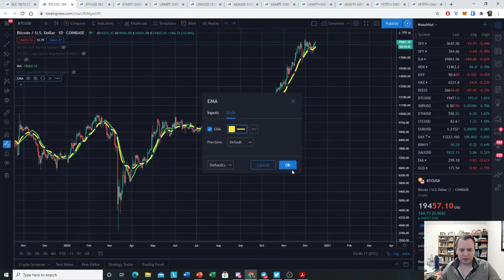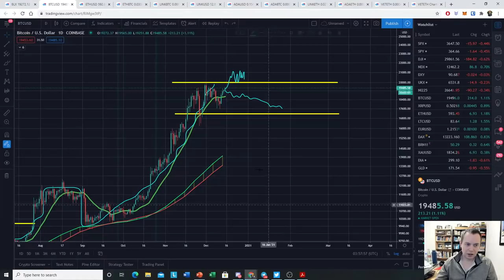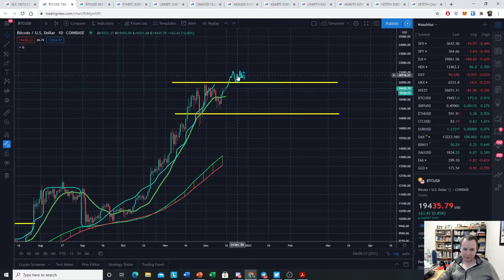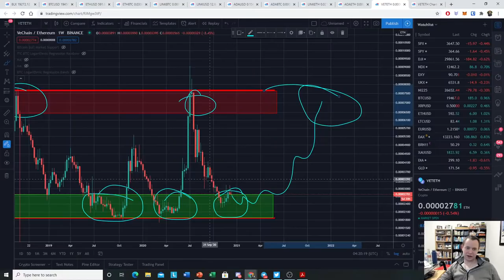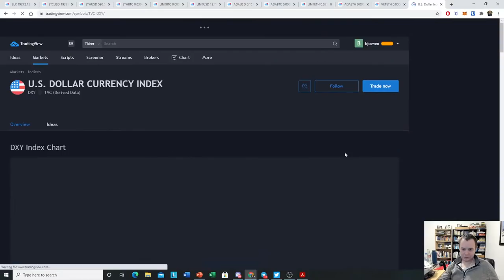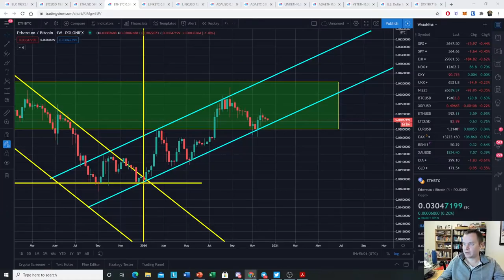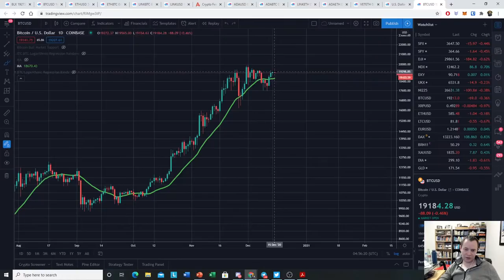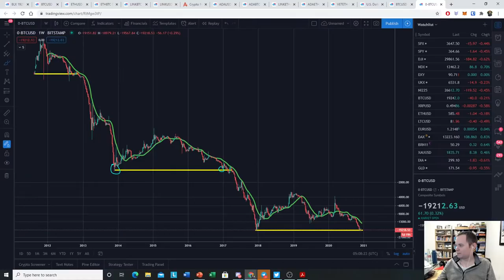Bitcoin surging! (LIVE SHOW!)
Just watching the markets like usual! Here we dive into Bitcoin, Ethereum, Chainlink, Cardano,  and more!